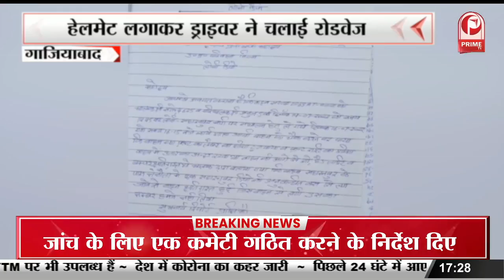दो पक्षों में चले जमकर लाठी डंडे | मारपीट में एक युवक की मौत || Prime Tv